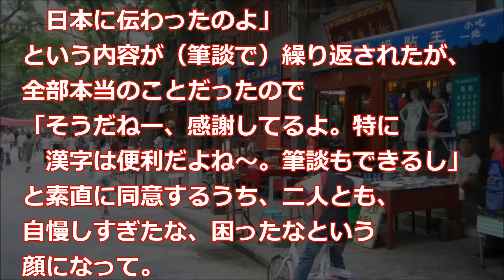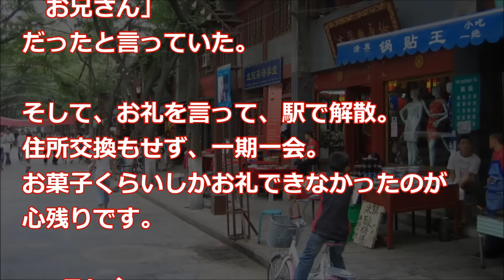海外の反応 中国旅行中、食堂で衝撃！歌い始めた”◯◯さん”の正体は?「技術力ではまだ勝てない」 という話になり 「技術では勝てないけど、アニメや、日本の音楽は好き！」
今回は、中国を旅行中のお話。
とある中国人と入った食堂で
彼女が口ずさんだ曲はなんと...

【海外の反応】歴史的発見！1300年前の日本でイラン人が働いていた！？隠された秘密に世界がびっくりwww【衝撃事実】

【海外の反応】堪忍袋の緒がキレた日本に世界が驚愕！「本気の日本を見た」と海外より賞賛

海外の反応 日本 海外「現金が一番！」日本で外国人がハマってしまうお金の問題に海外が興味津々

【海外の反応】「確かに世界一！」日本が世界一優れている理由に海外が興味津々!!

【衝撃】日本を観光した外国人が日本に来て驚いた鉄道システム 母国と日本の違いに唖然・・・【海外の反応】

海外の反応「日本人は誰も気づかないのかよ･･･」F1 フェルナンド・アロンソの【とある1枚の写真】に世界が衝撃！

外国人 日本車 評判が悪かった日本車が、海外で人気になっていた【海外の反応】

海外の反応「人生が変わるほどの体験！ 実際の日本に来てみたら、全然イメージと違ってた！」

【海外の反応】「これが日本って国なんだ」「好きにならない方がおかしいわ」 要人を出迎える日本人の姿にトルコ人が大感動

【海外の反応】「心の底からの謝罪を日本人へ…」まさかの事態に外国人から激怒と謝罪の声が殺到！

海外の反応 日本の地下鉄"東京メトロ"が外国人の間で話題に！日本人しかできないサービスと、時間の正確さに海外感動！「安い移動手段で、その上安全！日本人はみんな親切！」

海外の反応 ヨーロッパの列車内で、オーストリア人が感動した日本の技術とは！？新幹線でも、鉄道でもなく、日本のコレがスゴイ！「日本の技術ってほんとに細かいとこまで 凝ってるなぁ」

‹BGM›
煉獄庭園